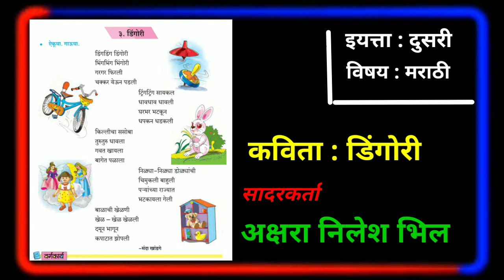डिंगोरी कविता 2री। इयत्ता दुसरी। Ding Ding Dingori poem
Ding ding dingori poem
Sang by
Akshara Nilesh Bhil
Class 2 nd
Z P School Katharde Digar
कृतीयुक्त कविता.